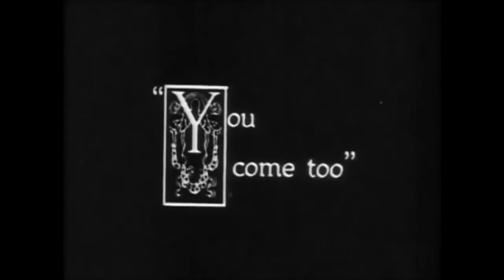The Vagabond 1916 | Charlie Chaplin | comedy movie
The Vagabond is a silent film by Charlie Chaplin and his third film with Mutual Films. Released to theaters on July 10, 1916, it co-starred Edna Purviance, Eric Campbell, Leo White and Lloyd Bacon. This film echoed Chaplin's work on The Tramp, with more drama and pathos mixed in with the comedy.
The story begins with Charlie, the Tramp, arriving at a bar, playing on a violin to raise money and exciting rivalry with competing musicians - which results in a bar room brawl and comic mayhem.

Wandering off into the vicinity of a gypsy caravan, in the country, he encounters the beautiful, though bedraggled, Edna and entertains her with his violin. She has been abducted and abused by the gypsies, chief among them Eric Campbell, who whips her mercilessly. Charlie comes to her rescue and knocks her tormentors on the head with a stick, before riding off with her in a commandeered cart. The intimacy which develops between them, as Charlie washes her face in a bowl and combs her hair, is complicated by the arrival of an artist love rival and her parents. Driving off with the latter, Edna suddenly realises that her heart belongs to Charlie and orders the car to reverse and take him along with her.

Never sell them, reuse them or re-upload them as your own creation or as a stand alone file.